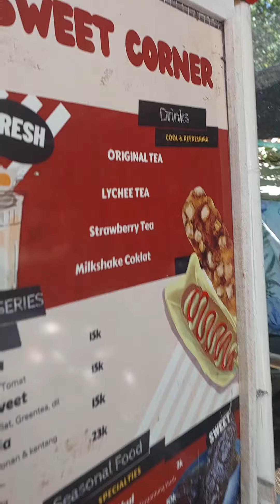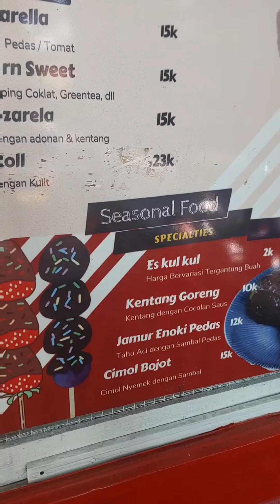Teman Laparku Banyuwangi Indonesia